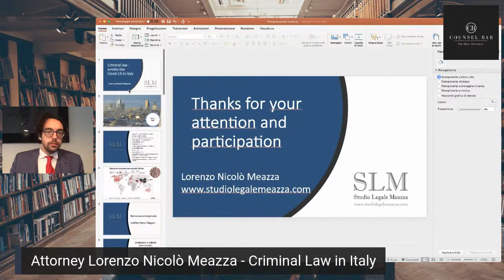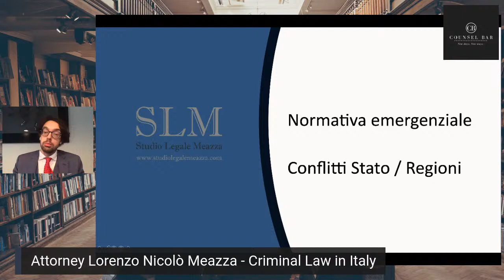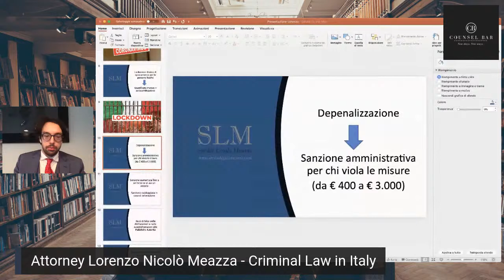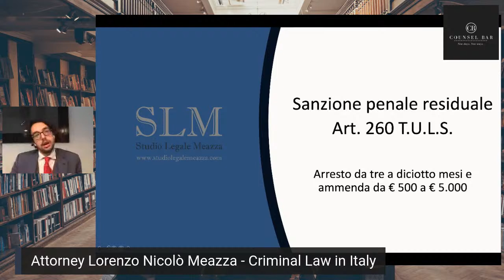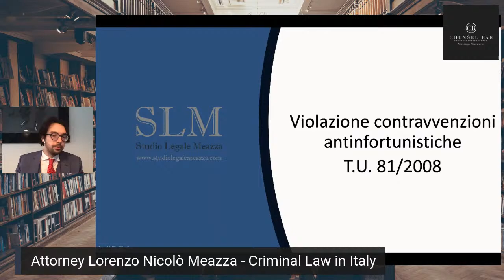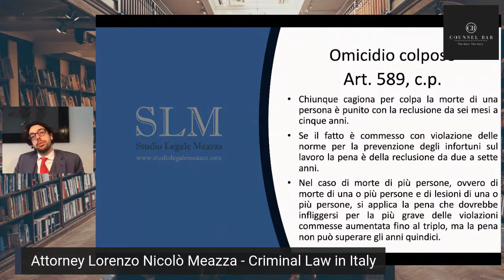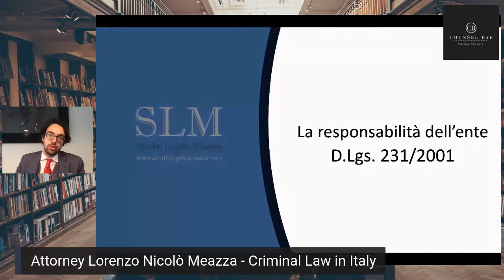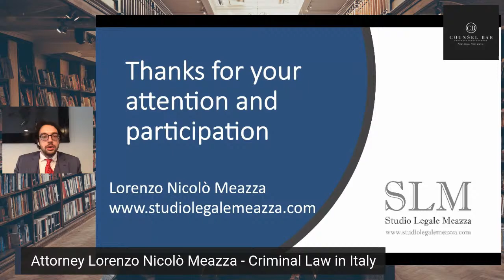Lorenzo Nicolò Meazza - Criminal Law in Italy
Lorenzo Nicolò Meazza is an Italian criminal lawyer. He assists companies and individuals in all aspects of criminal law.